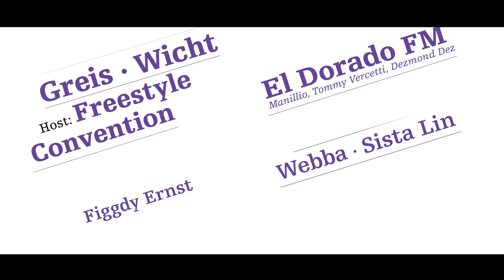Slangnacht 2012, 6.Oktober 2012 Promo Trailer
Die legendäre Slangnacht findet statt. Die Veranstaltung präsentiert einen Querschnitt durch die aktuelle Hip Hop Musik Szene der Schweiz, verleiht Awards in unterschiedlichen Kategorien und gibt einen repräsentativen Einblick in das Schaffen von jungen und etablierten MusikerInnen.
Der Anlass 2012 richtet sich neu aus und verlagert seine inhaltlichen Prioritäten. Dieses Jahr werden bekanntere und neuere Acts auftreten, ganz gemäss einer sich schweizweit abzeichnenden Tendenz. Innerhalb der letzten paar Jahre konnte ein Generationenwechsel im Rap- Geschehen beobachtet werden. Wir programmieren zu dieser Entwicklung hin ein entsprechend aktuelles, interessantes und abwechslungsreiches Programm.
Die Nachwuchsförderung von jungen Schweizer Raptalenten innerhalb der nächsten 3 Jahre steht im Mittelpunkt der Veranstaltung. Die Mini Slangnacht gibt 10 jungen GewinnerInnen des Mini Slangnacht-Contests die Chance, auf der grossen Bühne im Vorfeld der Slangnacht 2012, ihre Songs zu präsentieren.